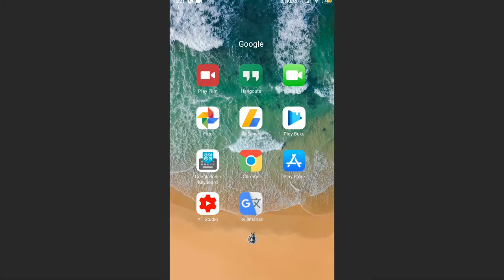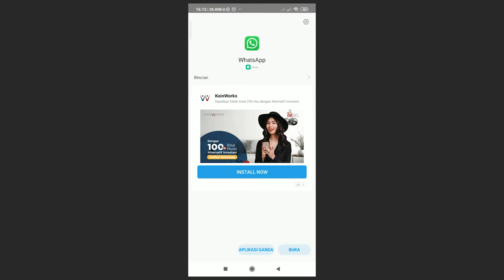Resmi! Ubah Whatsapp Jadi Dark Mode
Oke guys kali ini aku akan berbagi tentang cara mengubah whatsapp kalian jadi dark mode yuk simak baik” video nya. Let’s go